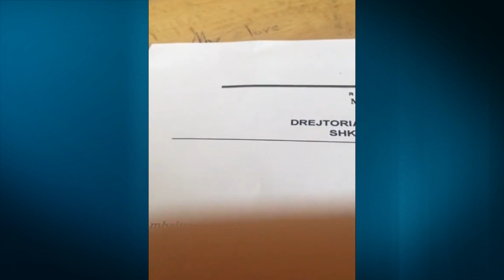Salianji: Socialistja futi vizoren në kuti, për të parë votën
Në një nga Qendrat e Votimit në Korçë, një komisionere e PS ka future vizoren për të nxjerrë një fletë votimi.

Video është publikuar nga kandidati për deputet i PD-së, Ervin Salianji, që thotë se gruaja në video quhet Pranvera Begolli dhe ajo kërkon të zbulojë votat e punonjësve të administratës.

"Nuk kane fund turpet dhe skandalet e Rilindjes, ne video komisionerja e Partise Socialiste Pranvera Begolli, duke nxjerre fletet e votimit per te verifikuar nese votuesi qe punon ne administrate ka votuar per PS ose jo?!" shkruan Salianji.

Por ndersa Begoli germon ne kuti, dikush degjohet qe thote; "Ka ndodhur nje keqkuptim".